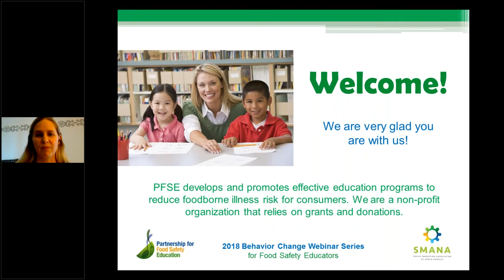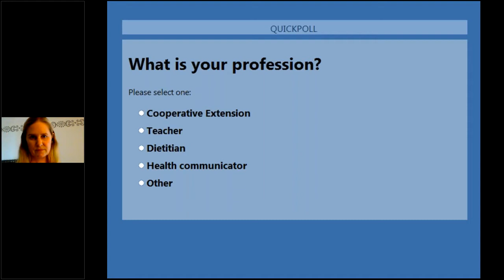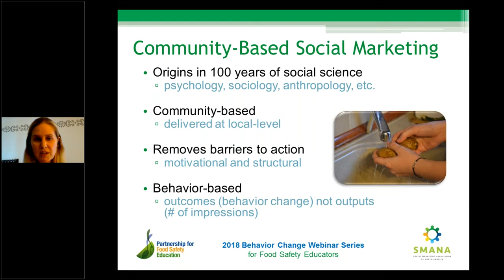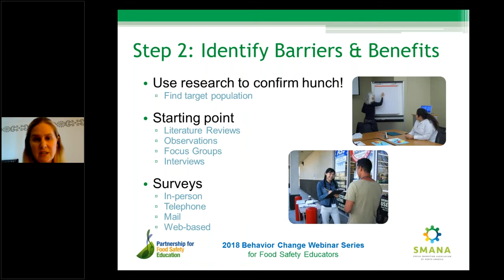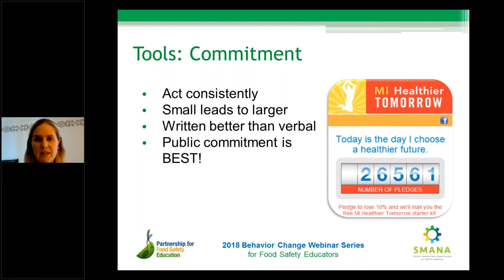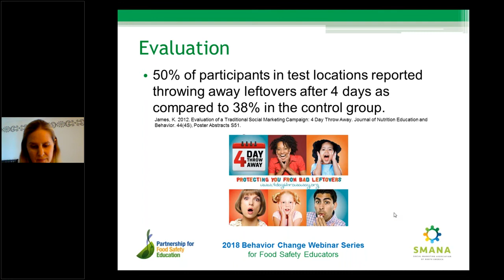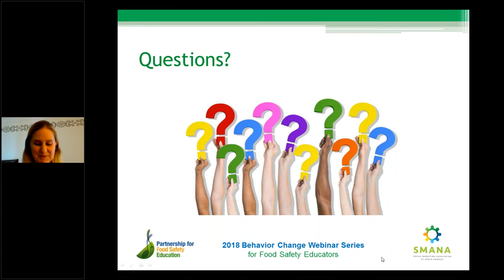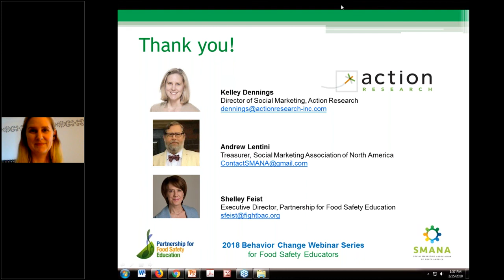Using Community Based Social Marketing to Change Behavior Series Kick Off